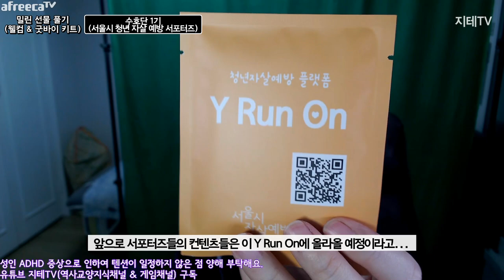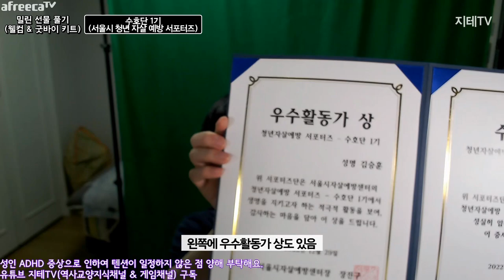서울시 자살예방센터에서 🎁 선물을 보내 줬어요 👀 인형이랑 오늘부터 1일? 🤣 | 지테TV 생방송 하이라이트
사실 내가 성인 ADHD 투병 중인 걸 밝히게 된 계기가 바로 이 청년 자살 예방 서포터즈 활동 과정에서 있게 된 상황이었어요. 인형은 머리맡에 두고 자고 있다는 후문.

챕터 Chapters
0:00:00 시작 Intro
0:00:42 웰컴 키트 Welcome Kits
0:01:40 굿바이 키트 Goodbye Kits
0:03:06 수료증 Certificate
0:03:43 관청, 공기관에 바라는 점 실무자 많이 늘려 주세요 Hopes
0:05:54 마무리 Outro

CPU : AMD Ryzen 5800X(8/16)
CPU Cooler : Enermax LIQMAX III ARGB 360
Motherboard : ASUS PRIME X570-Pro CSM
RAM : TeamGroup T-Force Delta RGB CL16 3200Mhz 32GB(16G x 2)
VGA : MSI GTX 1660 Super Gaming X D6 TwinFrozer
SSD(OS & SW) : Samsung 970 EVO Plus 1TB
SSD(Data 1) : Samsung 850 PRO 256GB
SSD(Data 2) : Samsung PM851 128GB with mSATA to SATA Converter
PW : Seasonic Focus Gold GM-750 Modular
Case : Darkflash DLX21 Mesh
Microphone : RODE NT-USB Mini
Webcam : Logitech StreamCam(Main), Logitech C922(Sub)
Keyboard : Logitech K120
Mouse : Logitech G102
Lights : Luxpad K22H x 2
PhoneCam(야외촬영) : Samsung Galaxy S7 64GB